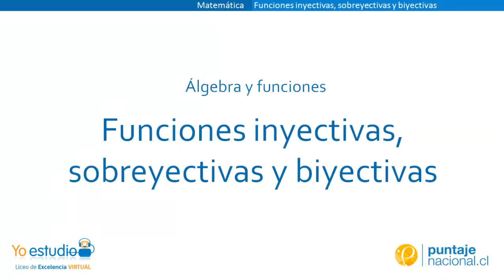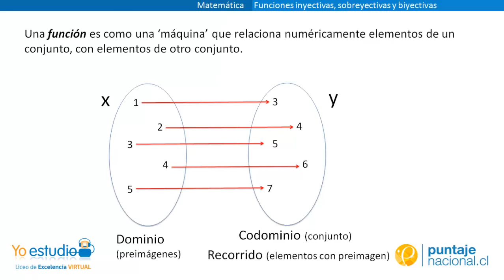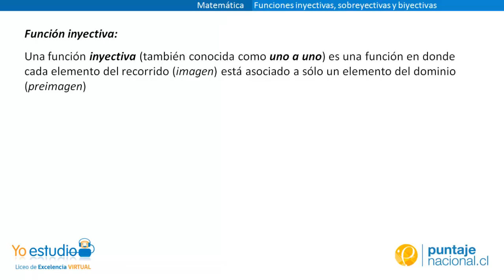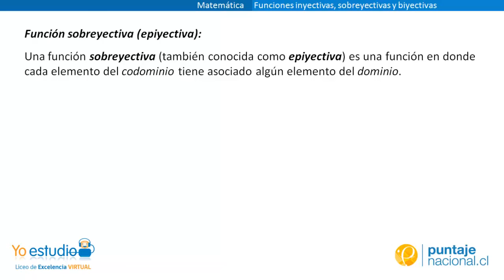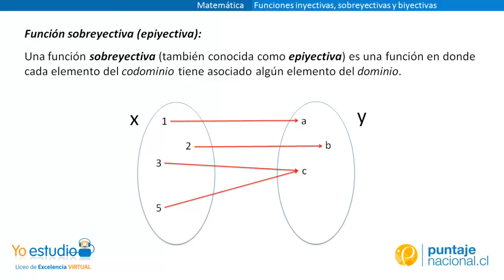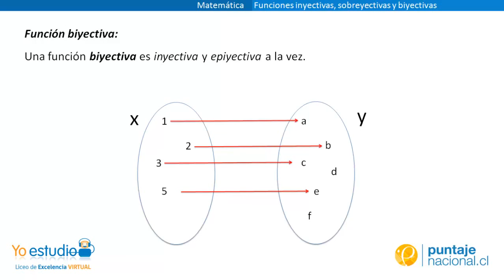Matemática Funciones inyectivas, sobreyectivas y biyectivas